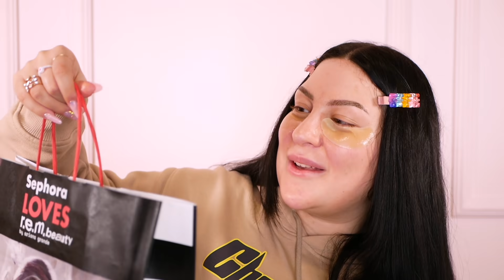LA MIA MIGLIORE AMICA MI COMPRA I TRUCCHI *no budget aiuto*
H O L I !  ✨ 🌙 ✨
oggi la mia migliore amica @thelady si è letteralmente presa la mia carta e mi ha comprato una FULL FACE di trucchi nuovi da Sephora e Douglas!
Sarà stata più brava di Pi?

Qui trovate tutti i trucchi che mi ha comprato, così se li volete anche voi potete prenderli a questi link ↓
patch occhi

Love u,
Debora

Dove comprare i miei The Jolly Kit?